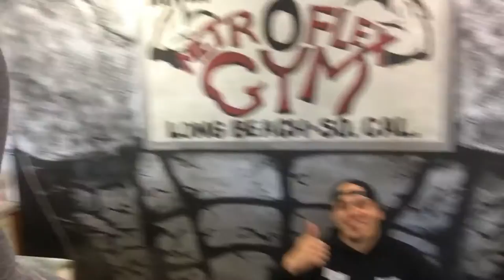Wedding Anniversary Surprise For A Bodybuilder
Checkout this unexpected surprise for my Wedding Anniversary from my wife.